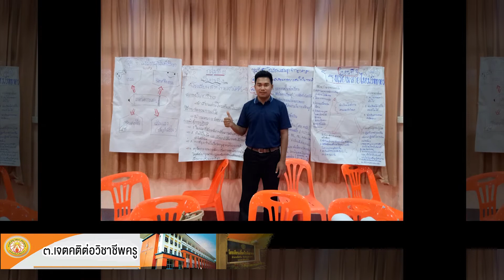การประเมินการเตรียมความพร้อมและพัฒนาอย่างเข้ม (ครูผู้ช่วย)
นายรัฎฐาธิป   บรรเทา
ตำแหน่งครูผู้ช่วย ณ โรงเรียนเขื่องในพิทยาคาร
สพม.29